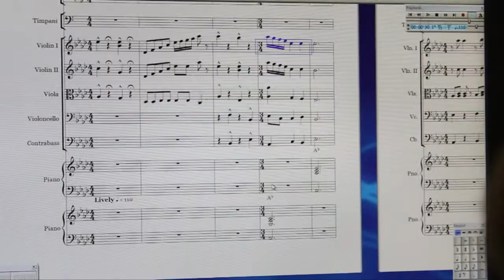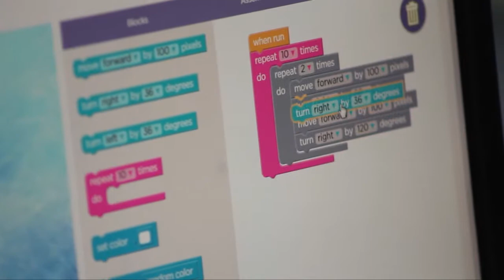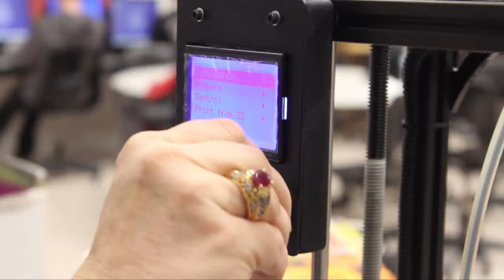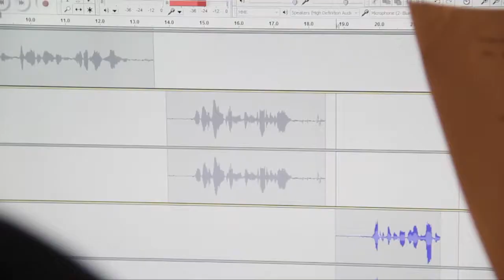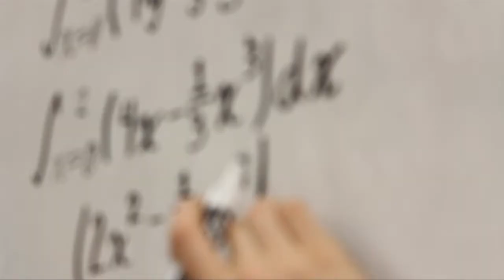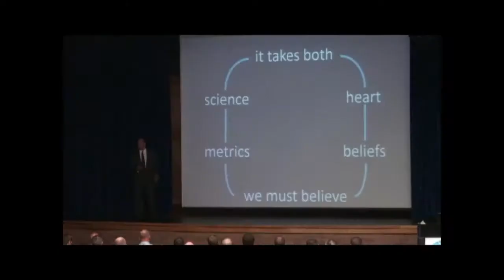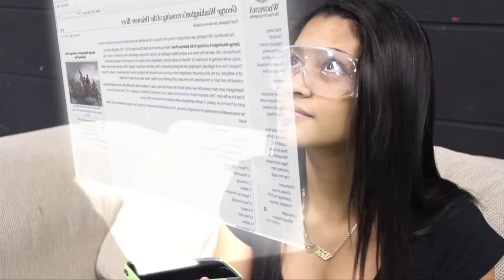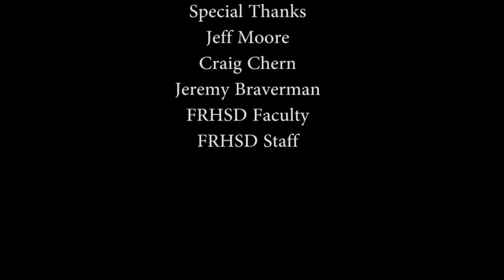Future Ready School District